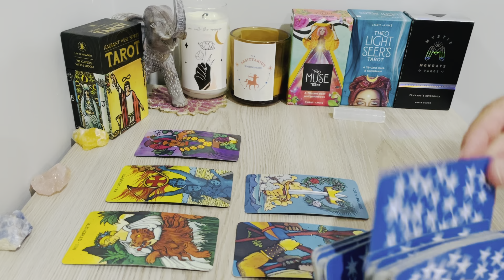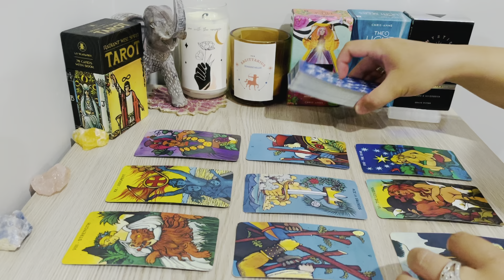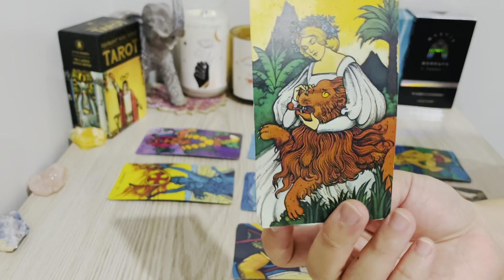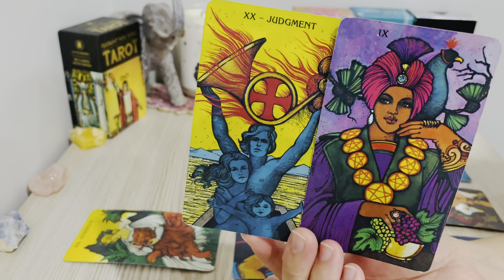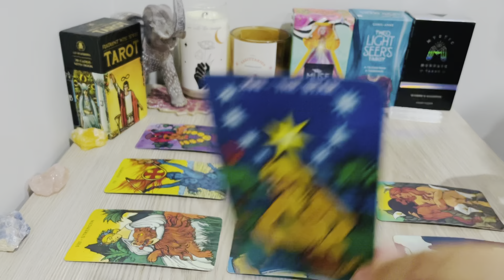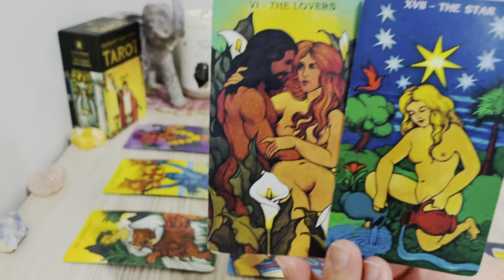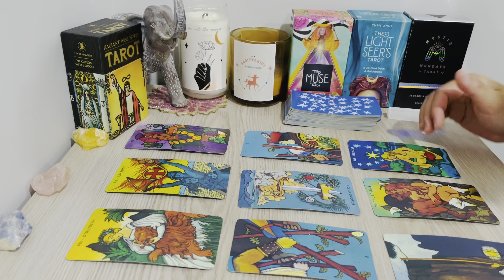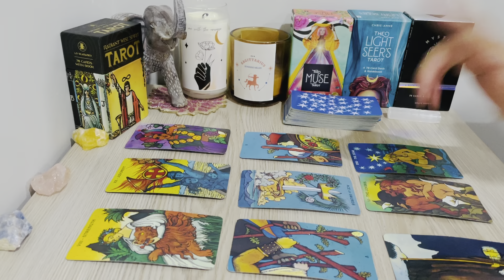Pisces! NEXT 24 HRS, "Very Excellent News Pisces! Keep It Going.." 2022